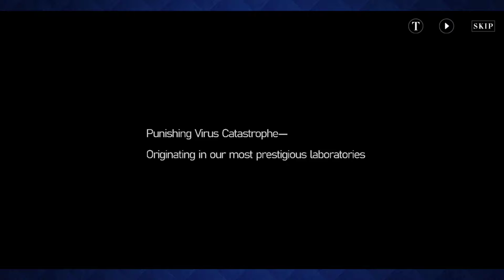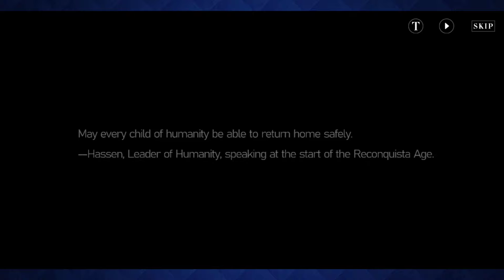Punishing: Gray Raven - ZeroTwo 2.0!!! XD - First Gameplay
Hello!

For today's video im gonna play Punishing Gray Raven. Somehow this game caught my attention to play it XD. Watch this video if you want to know what’s happen. I hope you’re enjoy this video!!

• My IGN/ID •

AetoKun

Server: Asia

Intro🎵

Song: Yellow Claw & Flux Pavilion - Catch Me (WY Flip)

Outro🎵

Im a part of “Nextlevel Creators”

• Channel •

• Tags •